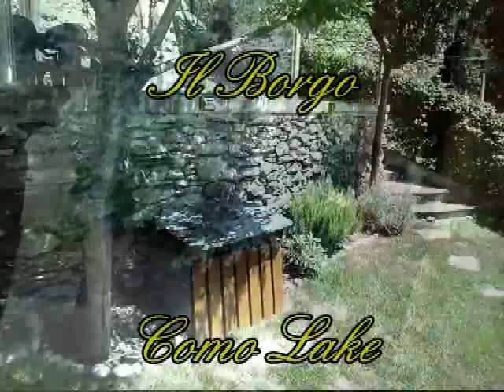Il Borgo Como Lake - Esterni 4 parte - Visita il sito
Vi accompagnamo in un tour degli esterni del BORGO. Area di proprietà condivisa con gli ospiti.